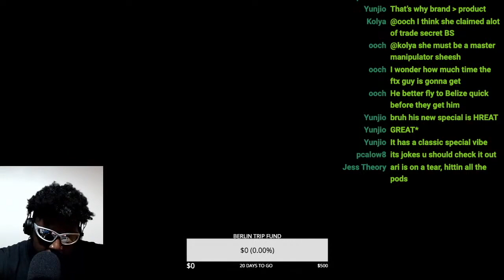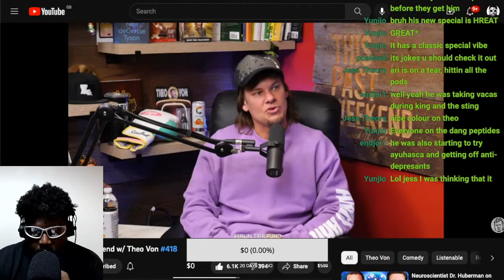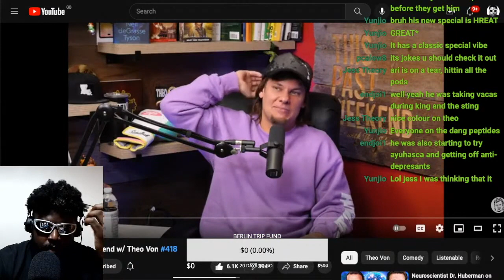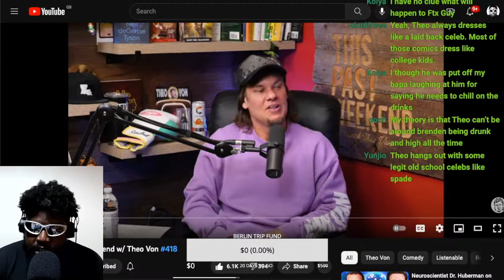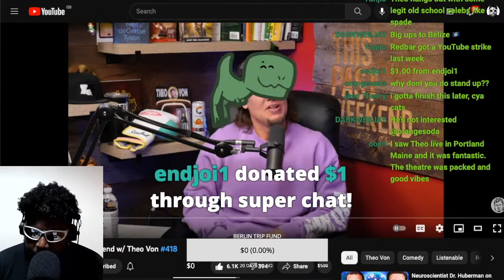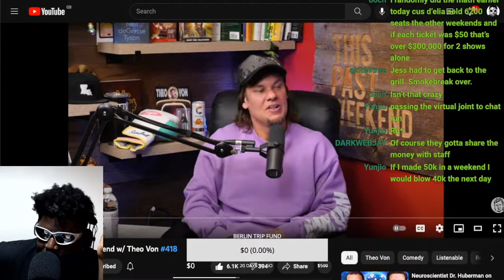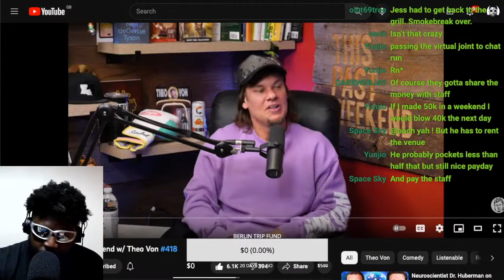THEO VON: "I WAS BURNED OUT MAN"